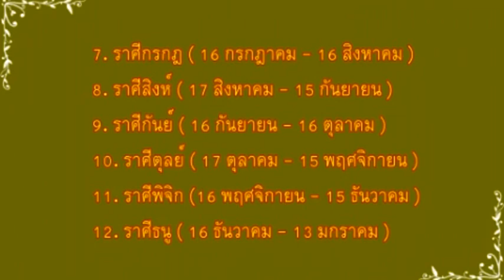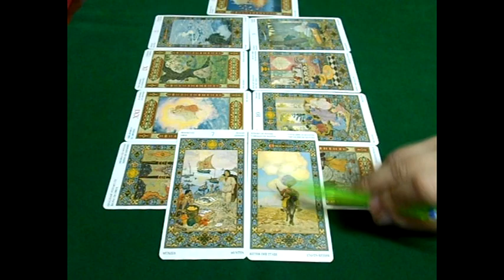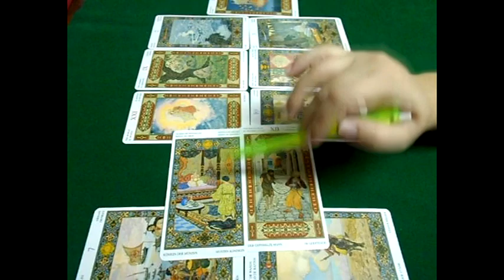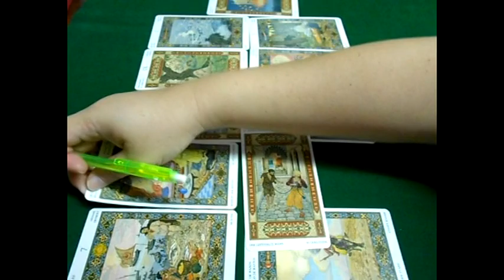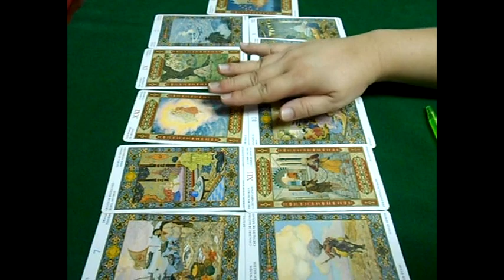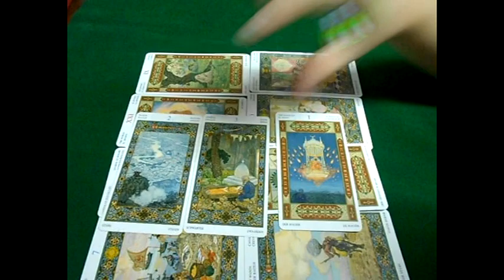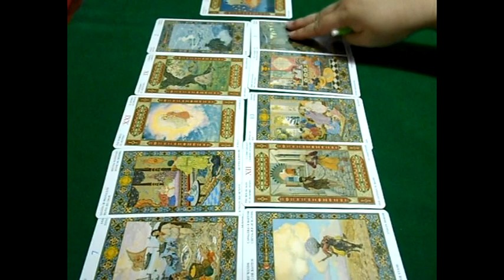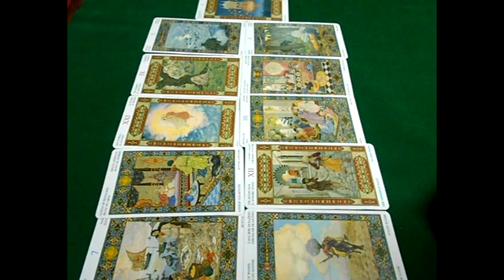ไพ่ทำนาย : ราศีพฤษภ เดือนสิงหาคม 2560 by บุปผาหน้าฝน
กรณีนำไปเผยแพร่โดยไม่แสวงผลกำไร กรุณาระบุที่มาด้วยคะ

1. ราศีมังกร ( 14 มกราคม - 12 กุมภาพันธ์ )
2. ราศีกุมภ์ ( 13 กุมภาพันธ์ - 13 มีนาคม )
3. ราศีมีน ( 14 มีนาคม - 14 เมษายน )
4. ราศีเมษ ( 15 เมษายน – 14 พฤษภาคม)
5. ราศีพฤษภ ( 15 พฤษภาคม - 14 มิถุนายน )
6. ราศีมิถุน ( 15 มิถุนายน - 15 กรกฎาคม )
7. ราศีกรกฎ ( 16 กรกฎาคม - 16 สิงหาคม )
8. ราศีสิงห์ ( 17 สิงหาคม - 15 กันยายน )
9. ราศีกันย์ ( 16 กันยายน - 16 ตุลาคม )
10. ราศีตุลย์ ( 17 ตุลาคม - 15 พฤศจิกายน )
11. ราศีพิจิก (16 พฤศจิกายน - 15 ธันวาคม )
12. ราศีธนู ( 16 ธันวาคม - 13 มกราคม )